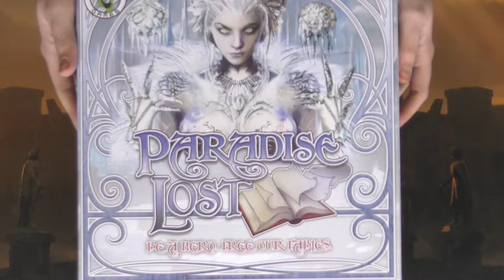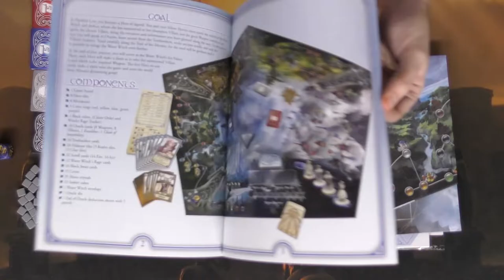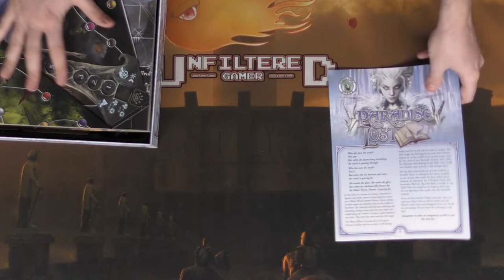Paradise Lost - Board Game Unboxing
Paradise Lost Review by Unfiltered Gamer